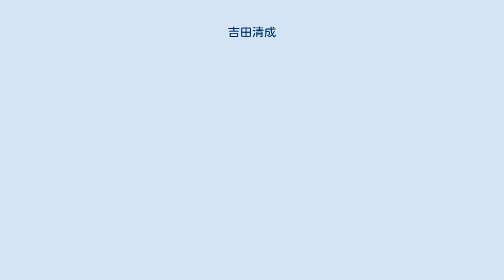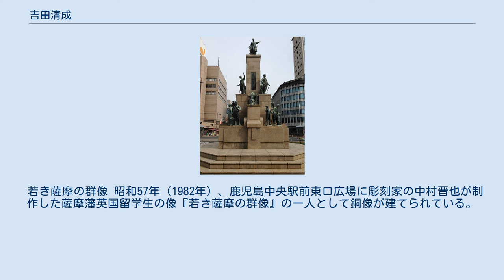吉田清成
吉田清成の肖像写真 吉田 清成（よしだ きよなり、弘化2年2月14日（1845年3月21日）- 明治24年（1891年）8月3日）は、幕末の薩摩藩士、明治初期の官僚（外交官・農商務官僚）。
元の名は巳之次。
通称は太郎。
留学中の変名は永井五百助。
 慶応元年（1865年）に藩の留学生としてイギリス、アメリカに留学、最初は航海学を学ぶが、後に政治学、経済学に転じた。
明治3年（1870年）の帰国後に大蔵省に出仕して租税権頭、大蔵少輔を歴任、金本位制を主張する。
明治5年（1872年）に外債募集のために渡米。
カリフォルニア銀行やジェイコブ・シフと交渉する。
ところが担保捻出措置としての秩禄処分に反対する岩倉使節団と衝突し、ニューヨークの新聞で報道されてしまう。
それでもシフは引受に前向きであった。
協議が必要であるというので、吉田はシフの代理人に連れられてイギリスへ。
かいなく利率の交渉で平行線に。
情報の早いロンドンにはたくさんのオファーが来た。
結局オリエンタル・バンクの申し出を受けて、条件こそ良かったが申込の遅かったオランダ商館の方は流れた。
翌年、外債は年利7％で発行され、借入金は大半が直ちに地金・洋銀へ交換され準備金に充てられた。
 1874年にアメリカ滞在のまま同国駐在公使に任命された。
明治11年（1878年）に締結された吉田・エバーツ条約で知られている。
 明治12年（1879年）、前アメリカ合衆国大統領ユリシーズ・グラントの来日決定に伴って一時帰国し、接待にあたった。
明治15年（1882年）に外務大輔に任命されて帰国、外務卿・井上馨の元で条約改正にあたった。
明治18年（1886年）に農商務大輔に転じて、そのまま初代次官に任じられた。
 明治20年（1887年）に子爵に叙せられて、7月26日に元老院議官に転出、翌年には枢密顧問官となるが、病気のため47歳で急死した。
 生前、多数の手紙・日記・記録などを遺しており、これら2,700通は「吉田清成文書」として京都大学日本史研究室に保管されている。
 若き薩摩の群像 昭和57年（1982年）、鹿児島中央駅前東口広場に彫刻家の中村晋也が制作した薩摩藩英国留学生の像『若き薩摩の群像』の一人として銅像が建てられている。